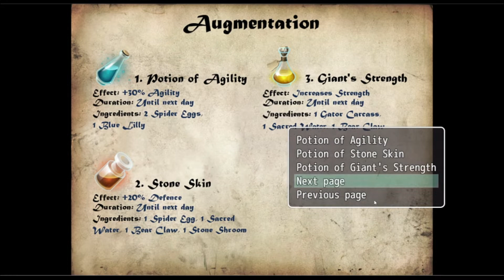Peasant's Quest Part 14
telgram Milfy City Linda Soso_Milfy_City if you like the video, subscribe to the channel and activate the bell button to receive everything new We are happy to subscribe to the channel, this helps us to spread more

 Broken Dreamers
Milfy City 0.6c - Liza and Yazmin Storyline Complete
Man of the house
 Full Walktrough All Characters Milfy City - COMPLETE

Island of Lust Walktrough
GirlHouse Walktrough
 Milfy City-0.7
 MY CUTE ROMMMATE
 MANILA SHAW - V0.28

Artemis – New Version➡️ My Laptop
Manufacturer ‎Acer
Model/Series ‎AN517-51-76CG